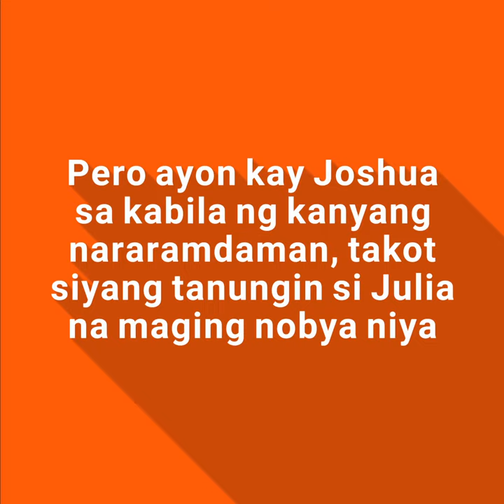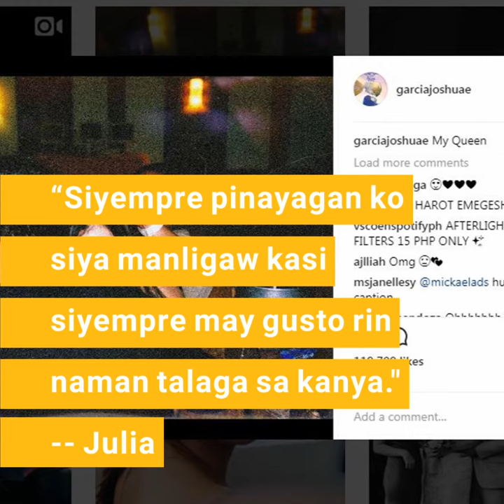Joshua Garcia admits wooing Julia Barretto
Joshua Garcia  umaming nililigawan na si Julia Barretto